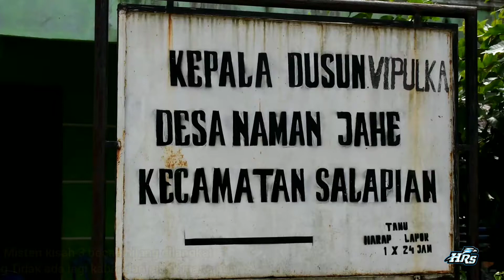Jejak Waktu Misteri 3 Bocah hilang dilangkat yg sampai sekarang ini belum ada titik terang